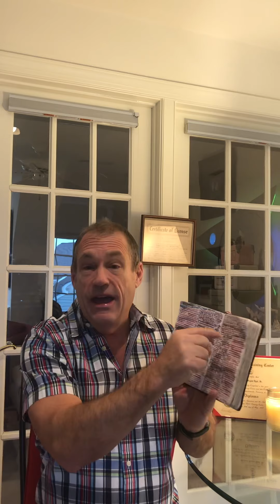“What Love IS and ISN’T?” Evangelist Mike Dyal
Teaching from 1st Corinthians 13! That is also where you can invite me to speak at your church, conference, convention, company or campmeeting! Let’s have REVIVAL!!!